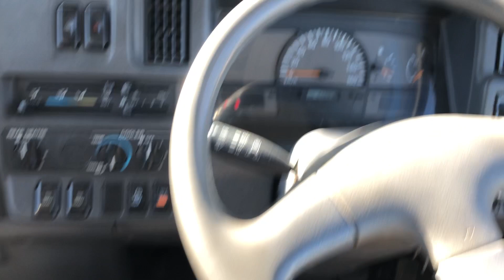SM-2147 , ISUZU JOURNEY BUS , MODEL-BVW41 , ENGINE-TD42